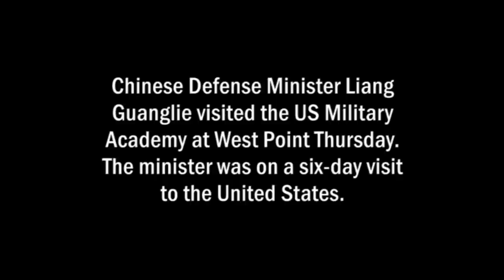Chinese Defense Minister visits West Point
Chinese Defense Minister Liang Guanglie visited the U.S. Military Academy at West Point Thursday.